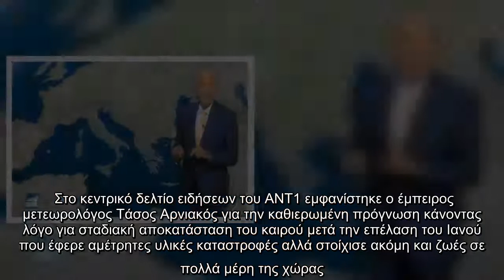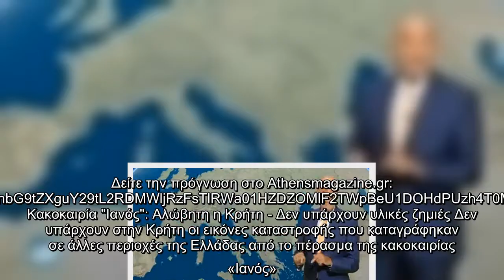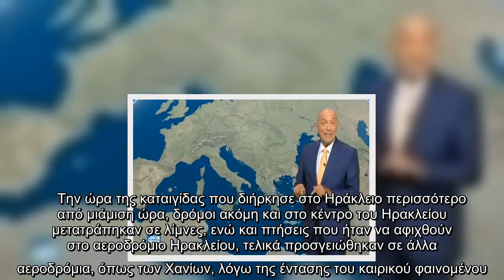Στο κεντρικό δελτίο ειδήσεων του ΑΝΤ1 εμφανίστηκε ο έμπειρος μετεωρολόγος Τάσος Αρνιακός για την καθ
Στο κεντρικό δελτίο ειδήσεων του ΑΝΤ1 εμφανίστηκε ο έμπειρος μετεωρολόγος Τάσος Αρνιακός για την καθιερωμένη πρόγνωση .